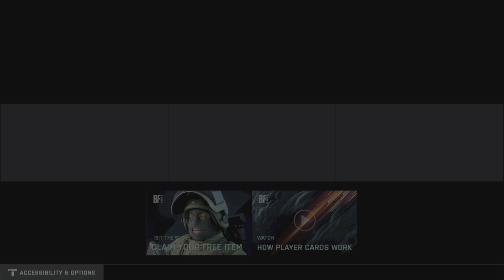Battlefield 2042 Looks Horrible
How did i live so long ? Lol